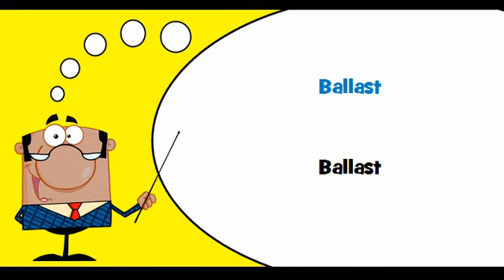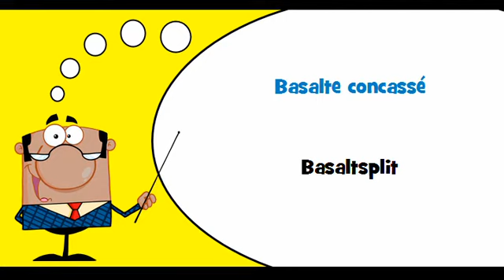VOCABULAIRE FRANÇAIS HOLLANDAIS # Thème = Sable et argile